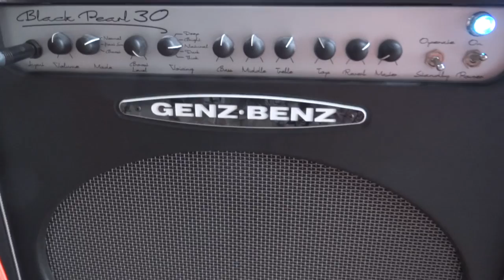Genz Benz Black Pearl 30 Guitar Amp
There was a scratchy sound when switching standby on and off on one of my Black Pearl 30 Guitar Amps.  I reinstalled all the tubes and applied some DeoxIT to the master volume pot which have little slots to apply the substance.  Good as new.  Genz Benz, as some of you may know, was bought by Fender to close them down since they are better than Fender amps.

As a safety note, those things that look like AA batteries on the circuit board contain deadly voltage so stay clear of them.

The EL84 power tubes I use are The Tube Store Preferred Series 7189. "The 7189 tube is rated for higher power and plate voltage plus longer life making it a premium upgrade for amps with tough operating conditions. The solid construction and heavy glass also minimize microphonics. For the hifi crowd, this tube is the perfect choice for Scott, Eico and Fisher amps. Our Preferred Series 7189 starts life as a NOS (New Old Stock) Russian 6P14P-EV as translated from Cyrillic. It is a military build that meets or exceeds the 7189 specifications. We have ...found the production from the 1980’s to sound and work the best. We sought out and purchased as much NOS as we can find from this time period."

The rectifier tube I use is the Mullard GZ34.

The 5 preamp tubes are The Tube Store's Preferred Series 7025 12AX7 tube type. "The plates are manufactured out of a premium metal imported from Germany and supported with extra thick mica spacers to insure against microphonics.  This tube is a reproduction of the highly regarded and sought after Mullards from the 1960s."

I am always on the lookout for solid state mid-80's Peavey Bandit 65s and Genz Benz Black Pearls.  Definitely check out the guts before purchase though to make sure nobody tampered with them.  Takes about 5 minutes to get the amp out of the cabinet.